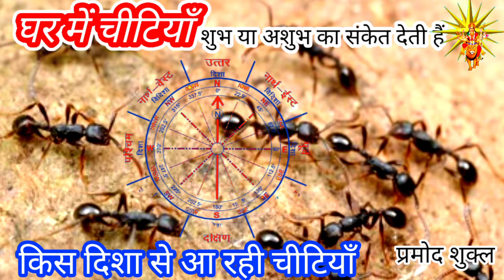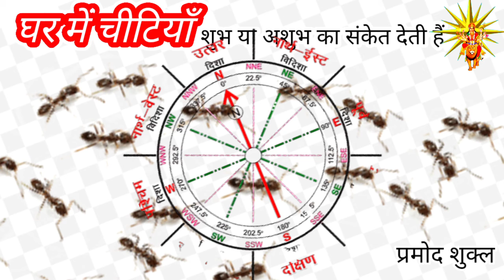क्यो निकल रही हैं चीटियां।। chiti ghar me kyo।। क्या शुभ संकेत देती हैं चींटी